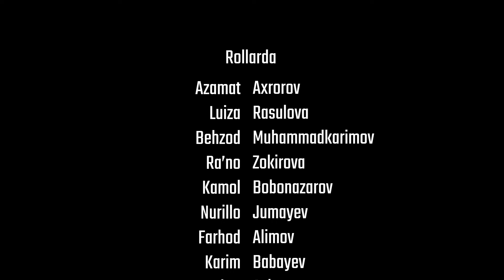Ko'cha 2-qism (milliy serial) | Куча 2-кисм (миллий сериал)